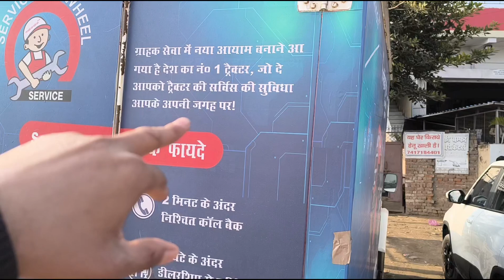Mahindra 575 DI New Model tractor stuck shri shiv Shakti auto mobile meerut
"Mahindra 575 DI New Model Overview"  tractor stuck shri shiv Shakti auto mobile meerut
Rp traders Shamli, super tractor muzaffarnagar, rahul Randhawa, hr pb tractor
mahindra tractor
tractor video
tractor
tractor stunt
tractor stuck
jcb video
tractors
tractor videos
john deere tractor
tractor cartoon